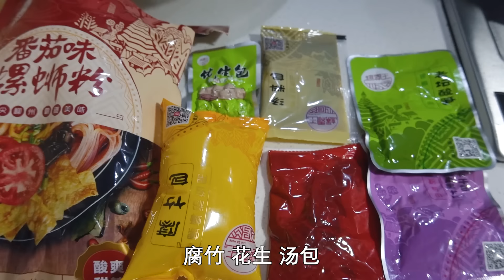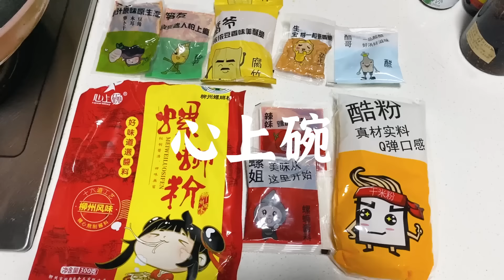自製巨無霸螺螄粉！6款混合吃，又“臭”又辣？重口味的超愛!【 大胃王密子君Mires】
5包螺螄粉混合煮，密子媽媽聞了憂愁，白羊小貓聞了害怕，到底是黑暗料理還是真香定律？
還有6款網紅螺螄粉測評！入門級殿堂級的都有講喔，雖然我覺得螺螄粉都好吃嘿嘿😜

哈嘍哈嘍 大家好！這裡是密子君的官方YouTube頻道。

我會常常在社區【Community】更新拍攝的花絮照片和GIF，歡迎大家來這裡跟我聊天喲